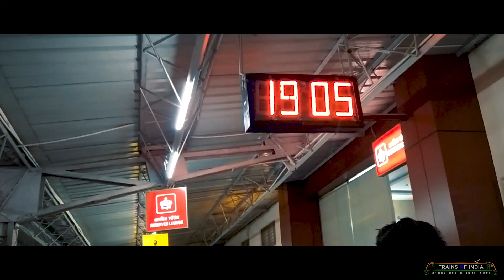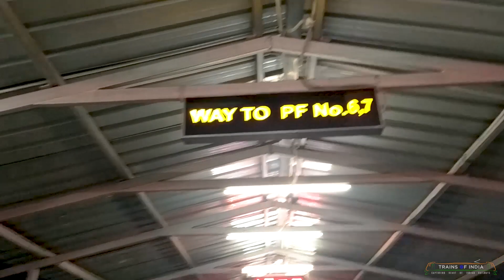Varanasi to Rameswaram | Full Journey in 15120 Rameswaram Express | Part 1 | Indian Railways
Here is the full journey compilation from Varanasi(Mandudih) to Rameswaram in 15120 Manduadih - Rameswaram Express

Gears I Use:

Action Camera
Power Bank

Suggestions Are Welcomed
Until Then Keep Railfanning :)